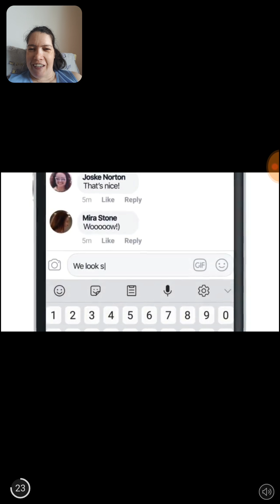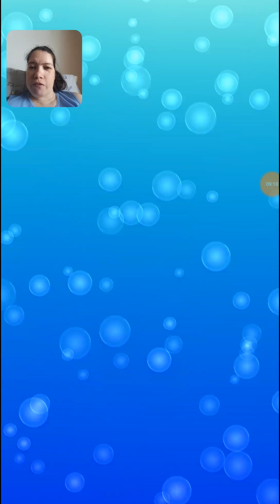Sa ne jucam TOM JETSKI 2 jocuri gratuite pentru telefoane Android citeste descrierea